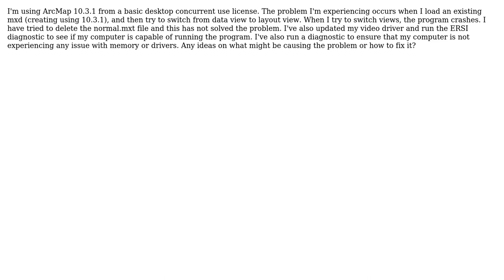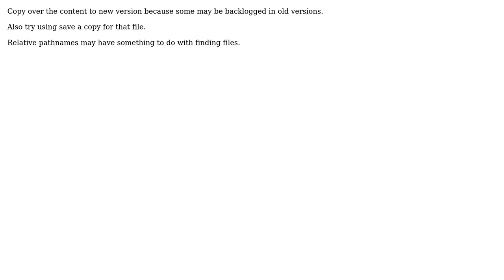GIS: Layout view crashing ArcMap? (2 Solutions!!)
GIS: Layout view crashing ArcMap?

With thanks & praise to God, and with thanks to the many people who have made this project possible! | Content (except music & images) licensed under CC BY-SA | Music | Images & others | With thanks to user zmaughan user PolyGeo user Nkronck user Joe and the Stack Exchange Network Trademarks are property of their respective owners. You are responsible for your own actions.